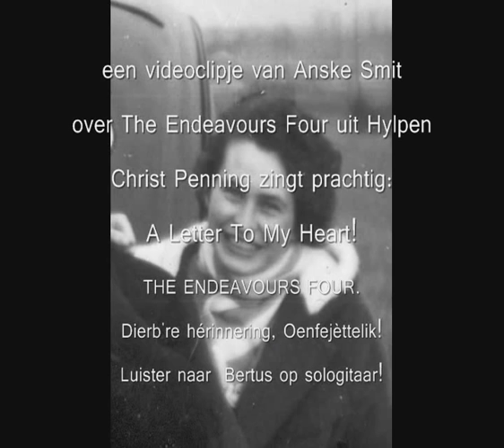Endeavours Four uit Hylpen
Met dank aan Harmen W.Glashouwer voor zijn audio-opname op geluids-cassette in de Feesttent te Hylpen in 1966. Roelof Valk ook bedankt voor de mix en de informatie. Bertus Penning Dzn voor het branden van de audio CD voor mij.
Het is een persoonlijk gekleurd clipje van Anske Smit. Kijk voor het hele verhaal ook nog eens op mijn weblog!!
De easte kear, dat iek yn myn libben echte popmuzyk (live spiele) hearde wie yn Hotel Cafe de Hinde in Hylpen. By Keije en Lamkje. Uus burlied! Folgens my wie dot in 1963. Ut wie by de premiere van ut Hylper bandjen The Endeavours Four. Iek wie dea ut enige joenkjen oender de sechtin, twisken allegaer eldere lieud. Iek seet oene cola mei jin aalde frygesellen u.a. Oebele Amsterdam, Jelle Ligthart, jea seten om de roende taffel, oent bier!! Iek foant prachtich. Aalde stikken fan de Shadows (Hank B. Marvin) en Country & Western stikken, fan u.a Jim Reeves. Bertus (sologitoar) wie en ies jitte gek op de Shadows en Christ ( sanger en slaggitoar) destiids krekt werom uut Canada, broat de C&W ienfloeden derin. Op un seker moment, letter die iend, griepte my een hoand yn 't nekfol en ienenen loik buten de doar, op e haiven en op e streete! Ut wie mien mem (IJmkje van der Kooij 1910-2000): "Doe bliksemse joenge sistoe noal in de kroeg?! "Ties un skande"!! Op dien trottinde troch dyn mem uut de kroeg skoet ! Het een oagang!! Dot foant iek destiids as boan en het my heel lang dwos sitten. Letter hek ut jer pas fejoent! Jo wie ( yn de tradisje fan de blaauwe knoap) spoakbenauwt, dot iek op ut fekearde pad komme soe!
The Endeavours Four hewwe yn Noard Neederland een nemme opbauwt foar hylper dwoan, en dermei ut fier skopt!
Hirnest steet de hoes van jerre singeltjen Pretending. Dot wie ek de titelsong (Frans Meijts) fan de neederlaanse film mekke yn 1968 troch Nicolai van der Heyde, mei de yngelse titel To Grab The Ring. Op de hoes fan de singel stoane fan links nei rochts Douwe Penning, Bertus Penning, Luit Valk en Christ Penning.
Douwe en Christ binne da, Luite, (Hylpen) Christen Bertus (Snits) binne gelokkich jitte Alive & Kicking.